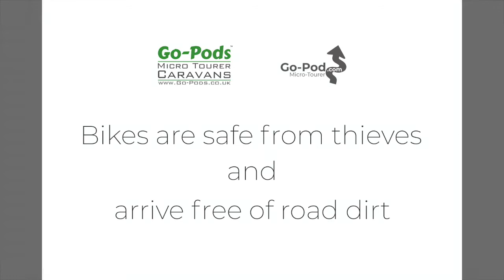Carry your bikes inside of your Go-Pod!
No Bike racks required!

Your bikes are safe from thieves while in transit and arrive clean and free from road dirt too.

More about Go-Pods Micro-Tourer Caravans.:

Comfortable, affordable fun - these small 2 berth caravans have a lot of advantages over your other options;

• Motorhomes - lovely but expensive. Big to drive. Break down camp if you need to drive. Or tow a car, adding to expenses. Around 50% of Go-Pod owners downsized from motorhomes.

• Camper Vans - very cool looking but with many of the motorhome's limitations. May have to be your everyday vehicle & then not so practical. Go-Pods can usually be used with your existing vehicle & when they're not in use, they're not costing you anything!

• Caravans - roomy but this feature can be offset by the drawbacks of owning a larger caravan. Storage, (the cost & convenience of it), is probably the first thing to consider as not everyone is lucky enough to have storage at home. If you don't have to pay storage fees you might likely store your caravan in the front garden which although convenient, isn't great for your security - as everyone knows when you are away from home. Go-Pods being small are far more inconspicuous, especially when stored under the custom made winter cover. Many people even store them in their garages and have them their, ready to go. And unlike a bigger caravan, you'll find there's less planning with a Go-Pod trip. They really are so easy to hitch, tow and set up that even an overnight getaway is a completely viable, welcome escape. And en-route, being stuck in an awkward situation with a Go-Pod is very unlikely. Even in a tight spot, you can just unhitch, spin it around, hitch back up and you're on your way again. Many consider Go-Pods to be more fun than conventional caravans, as although they still have all the comforts of full size caravans, their compact nature and quirkiness will really do make you smile. Go-Pods hold their value better than regular caravans and can be purchased new at a fraction of the cost.

• Trailer Tents - roomy and easier to store than a caravan but also with some inherent drawbacks. Setting up can take some time, (even longer in windy weather), especially compared to a Go-Pod. In it's simplest form, the Go-Pod only requires you to wind down two legs and start relaxing. Other trailer tent fun-busters include needing to ensure your tent is dry before packing away and if it rains on the day you're going home, this will mean opening it out to dry when you get home. With Go-Pods you just lower the clever pop-top and go! Of course tents are too cold for most people to use in the winter but Go-Pods are fully insulated with thermal retentive styrofoam within the walls, allowing all weather use of your micro tourer, so the fun continues all year.

• Tents - cheap to purchase for summer use and good value for sure but not the most comfortable at times, with airbeds that tend to deflate in the night! Plus when it rains, a tent is a pretty miserable place to be. Go-Pods allow you to sit inside a cosy environment, on your memory foam furnishings when the weather takes a turn. Just put your feet up, make a nice hot drink and watch your favourite film on the flatscreen TV/DVD. No need to worry about packing away in the wet or having to go home early just in case of rain either, as in your Go-Pod you can happily weather the storms!

• Summary - The Go-Pod no doubt ticks a lot of the boxes and offers many advantages over the alternatives listed above. It's excellent build quality, durability, styling & superb value, has made it the leading model in it's class. Even if you don't like towing, this ultra light trailer at 480Kg will not phase you in the slightest. It has its own braking system that improves control, is very aerodynamic & tows like a dream. Of course to retain true micro tourer dimensions and benefits, a separate bathroom area is sacrificed but then most campsites have great facilities and many of those with on-board facilities actually prefer the shower block over the risk of damp, using their water supply up and having to empty the grey water after. So if anything is to be compromised, the bathroom area is a very good trade off. The seamless, one piece monocoque design eliminates many of the water ingress problems that plague other camping options, making the Go-Pod very durable and giving an expected 25 year service life. Further considering the new price and re-sale values, you may agree that this is the least expensive option, best value option on the market today.